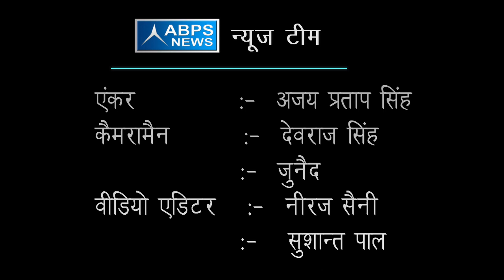मेरे गांव में कोई भी कमी दिखाई दे तो मैं इस्तीफा देने को हूं तैयार :- अबरार अहमद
ABPS की टीम से विशेष वार्ता के दौरान जनपद सुल्तानपुर के विधानसभा इसौली के विधायक अबरार अहमद ने बताया कि वर्तमान समय में गांव की स्थिति बेहद खराब है साथ ही उन्होंने यह भी बताया कि उन्होंने अब तक गांव में कितने कार्य कराए हैं इस विशेष परिचर्चा में विधायक जी ने कुछ अनछुए अनसुने किस्से को भी किया उजागर